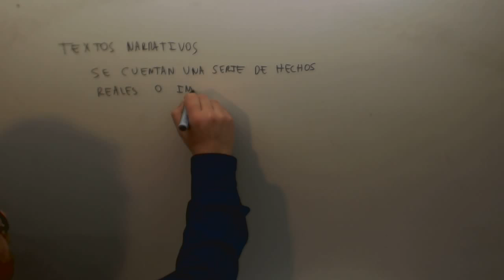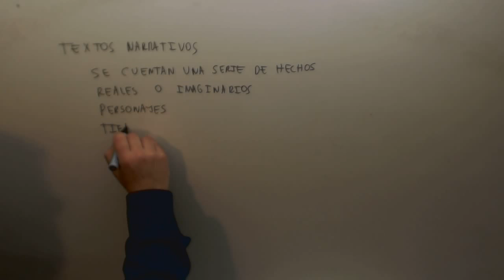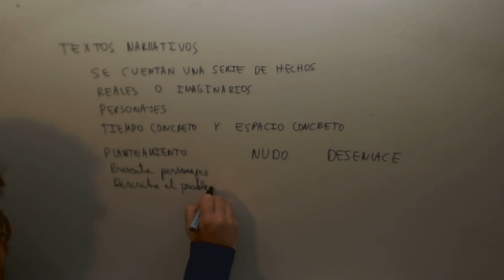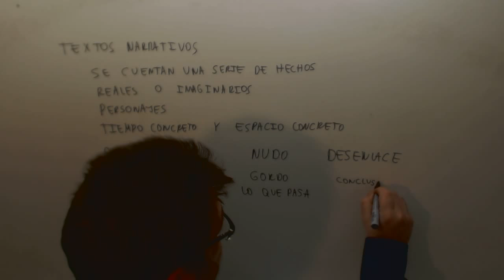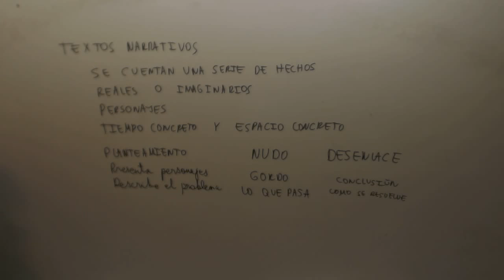Texto narrativo Caracteristicas Lengua Acceso CFGS Academia Usero Estepona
Texto narrativo Caracteristicas Lengua Acceso CFGS Suscríbete a nuestro canal en Youtube para ayudarnos a seguir creciendo Academia Usero en Estepona, el centro de formación con más vídeos en Internet del Mundo presenta